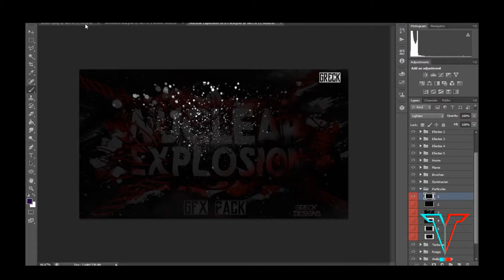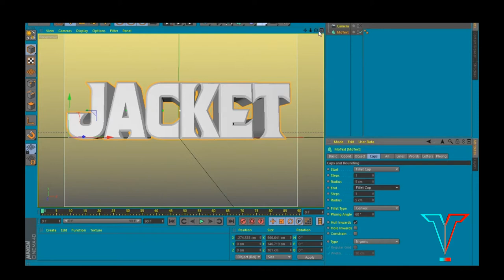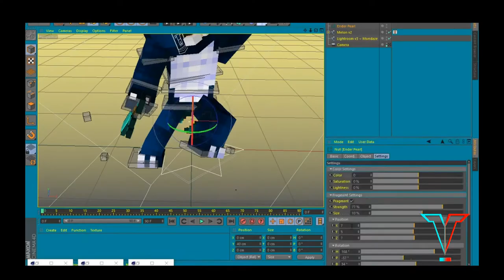SpeedArt // Minecraft Banner YT [#15]~PAID~ || For Jacket RB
►Hey, I hope you enjoy, watching my new Video ! :)
This Time it's a Minecraft based render scene for Jacket RB !
»line : @arispradhana
►Music!
►Tools!
»Design: C4D R14 & Photoshop cs6
»Record & Edit: OBS Studio & Movavi Video Editor Plus